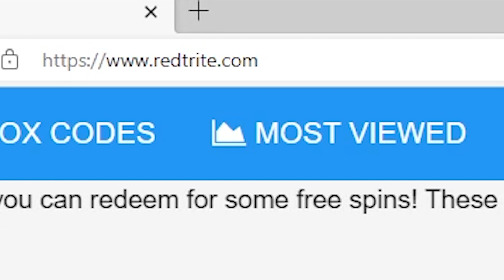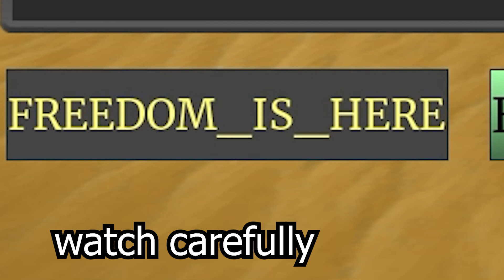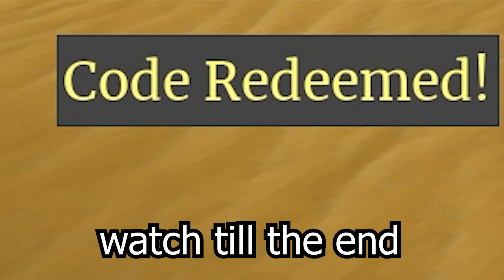Titan Warfare, Roblox GAME, ALL SECRET CODES, ALL WORKING CODES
In today's video I show you guys an updated list of all working, secret and new codes for Titan Warfare in 2023! Make sure you watch till the end and enjoy!